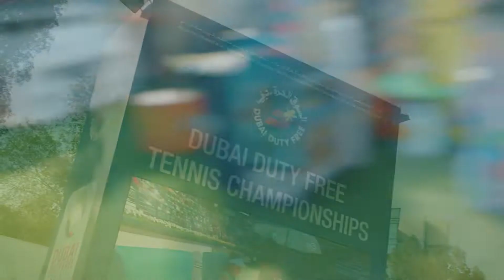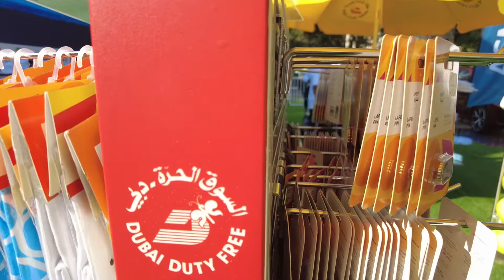Doubles stars Sania Mirza and Lucie Hradecka Shop For Each Other at Dubai Duty Free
The doubles team of Sania Mirza and Lucie Hradecka browsed the offerings at the Dubai Duty Free store on site at the Tennis Village and got each other the perfect gifts!